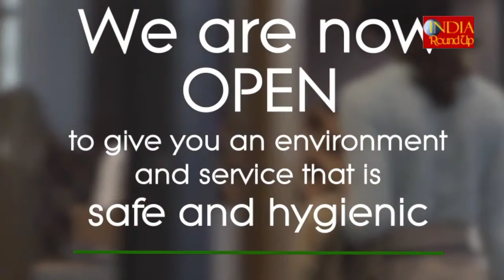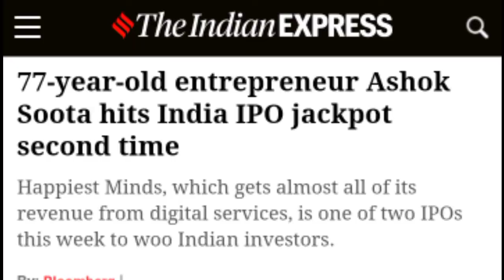Business Headlines | Ep 14 | Silver Lake | Infosys | Bullet Train | I Phone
Business Headlines: Episode 14

Main stories

1) Why Silver Lake is making bold bets in India

2) iPhone makers among biggest winners in India's $6.6 bn manufacturing plan

3) India considers $23 billion package to lure global manufacturers

4) Vedanta leads India surge in dollar loans to fund local Buyouts

5) Infosys to acquire GuideVision

1) Centre plans 7 more bullet train projects at Rs 10-trillion cost

2) India Inc's EBITDA to shrink 24%, Soota's IPO jackpot

3) India slips 26 places to 105 in global economic freedom index; lags in rules & freedom to trade internationally

4) 77-year-old entrepreneur Ashok Soota hits India IPO jackpot second time

5) Kamath panel identifies 26 stressed sectors, outlines rules for recast